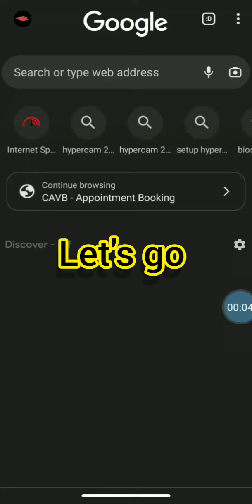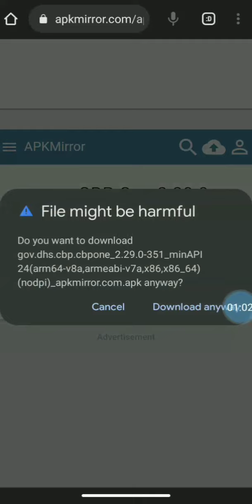CBP ONE, error photo Solution #1. Ne ratez pas cette vidéo, si vous avez du mal sur l'App CBP ONE.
CBP ONE, resolution du problème de prise de photo.